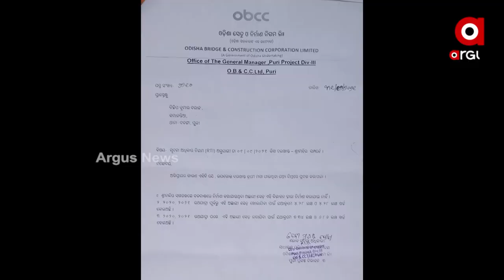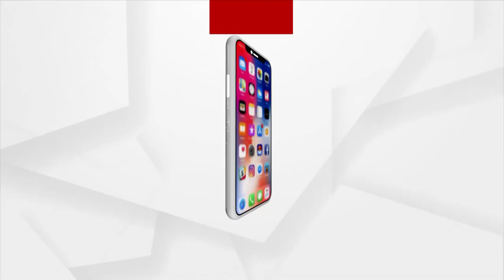0201 SRIMANDIR TEMPORARY BARRICADE PKG FB BN 7PM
ବଡଦାଣ୍ଡରେ ଅସ୍ଥାୟୀ ବାରିକେଡ ନିର୍ମାଣ କଲା କିଏ ?
ନିର୍ମାଣରେ କେତେ ହୋଇଛି ଖର୍ଚ୍ଚ ମିଳୁନି ହିସାବ ?
ସିଂହଦ୍ଵାର ନିକଟରେ ଅସ୍ଥାୟୀ ବ୍ୟାରିକେଡ୍ ନାମରେ ଲକ୍ଷଲକ୍ଷ ଟଙ୍କା ବରବାଦ ଅଭିଯୋଗ । ସର୍ବସାଧାରଣଙ୍କ ରାସ୍ତା ଅବରୋଧ କରୁଥିବା ଓ ଯାତାୟତରେ ବିଶୃଙ୍ଖଳା ସୃଷ୍ଟି କରୁଥିବା ବ୍ୟାରିକେଡକୁ ତୁରନ୍ତ ହଟାଇବା ପାଇଁ ପୁରୀବାସୀ ଦାବି କରିଛନ୍ତି ।